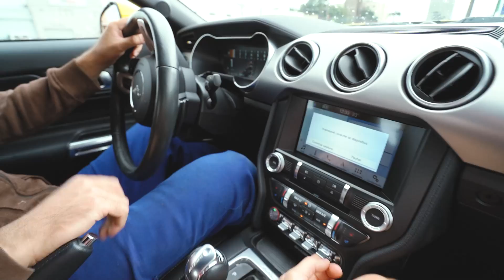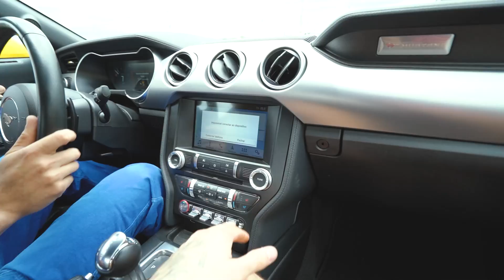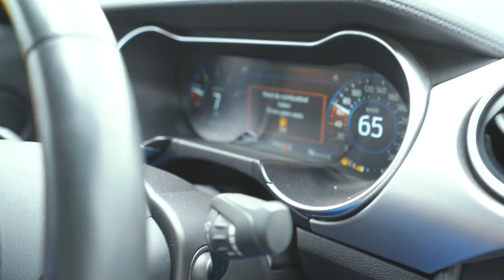DEIXEI os funcionários da empresa DIRIGIR o MUSTANG 2020 *veja a reação deles*